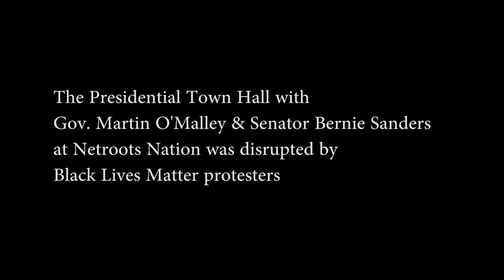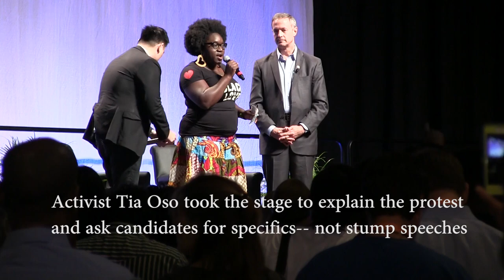BlackLivesMatter Protesters Disrupt Sanders-O'Malley Town Hall at NN15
Approximately 75 Black Lives Matters protesters disrupted the much-anticipated presidential town hall with Democratic candidates Governor Martin O'Malley and Senator Bernie Sanders. This video is the O'Malley segment at the town hall. It starts with softball questions and at 7-8 minutes, protesters start chanting "Black Lives Matter" and "Say Our Name" (in reference to the innocent black victims of police brutality). The protest started during O'Malley's segment of the town hall and spilled over into Sanders'. Moderator and undocumted journalist Jose Antonio Vargas stopped the town hall 10 minutes early. Hundreds of NN15 attendees were in the audience; many of them were older white progressive Bernie supporters.